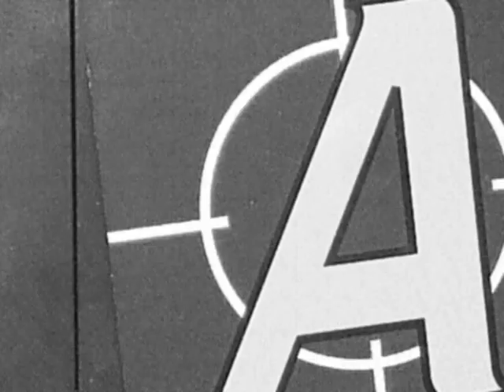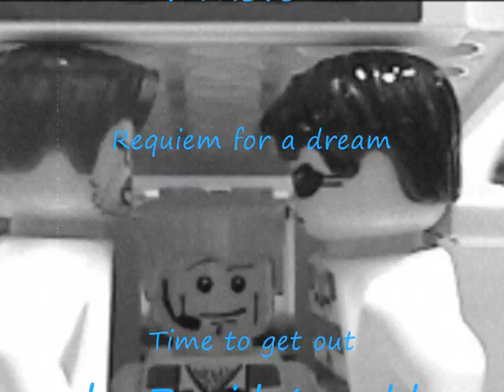Lego Agents - Mission Breakout (Unfinished: see description)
Well it's finally here.  Sorry it took so long :(
The video was originally supposed to have special effects in, created by Mason Beiter.  He sent the effects and they were amazing but we could not get the effects onto the film, no matter what we tried.  So this won't have the effects in it.  if we find a way to get the effects in then we will upload the footage with the special effects but it is unlikely so sorry.  Anyway hope you like it :)

The first of a prequel series to the Lego Agents Movie, shows Agents Chase, Swipe, Fuse and Charge in the army being tried for a crime they didn't commit.  Will they escape?

Special thanks to Mason Beiter and the Four Monkeys :)